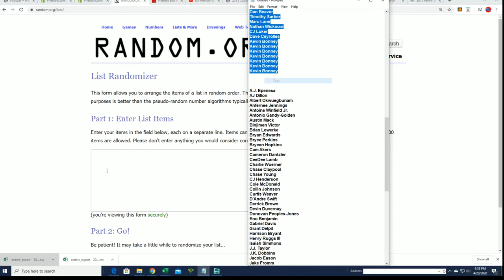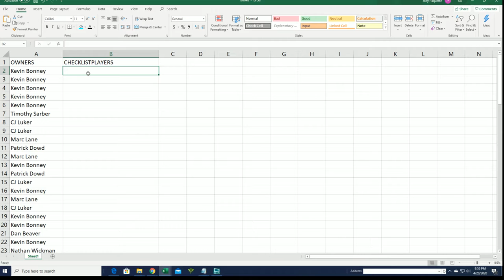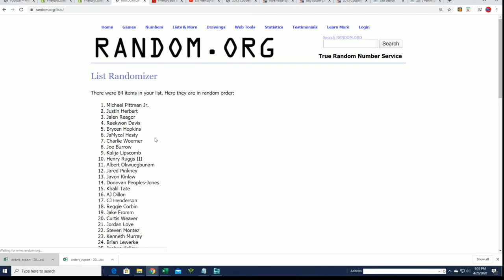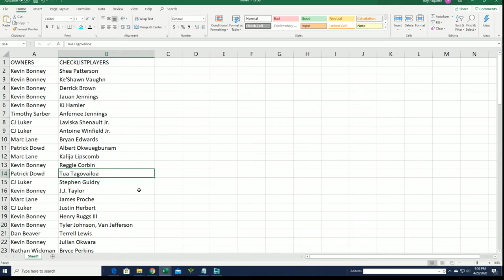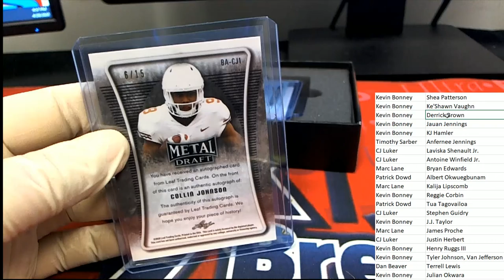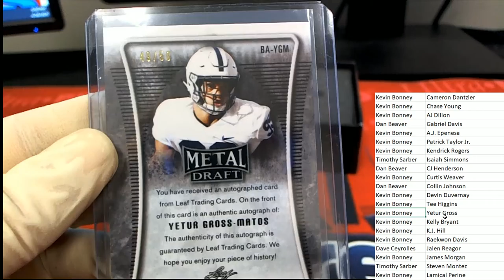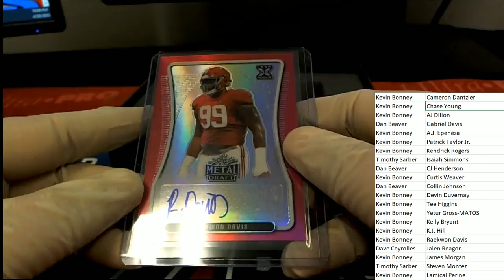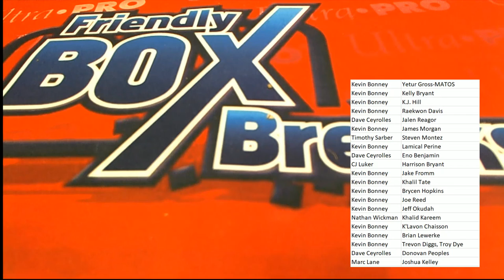2020 Leaf Metal Draft Football Hobby Box ID 20LMDFB412